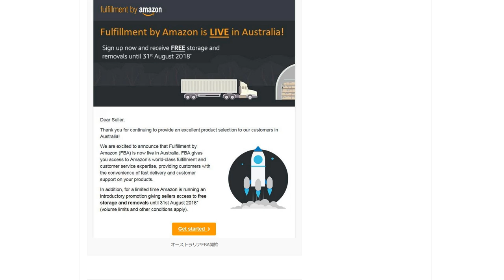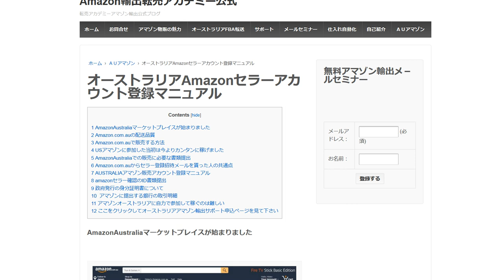AustraliaAmazonがFBAサービスの提供を開始しました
1日10分で月10万円を稼ぐ! Amazon輸出ビジネスがわかる本　出版社:ソシム (2013/11/22)